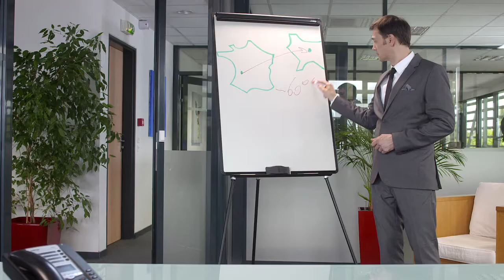Spot de pub - Scop